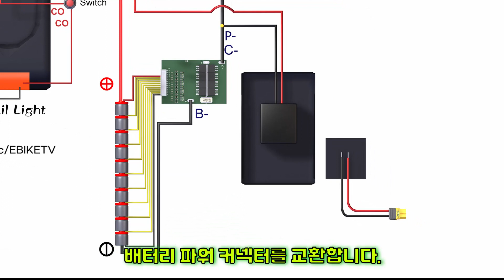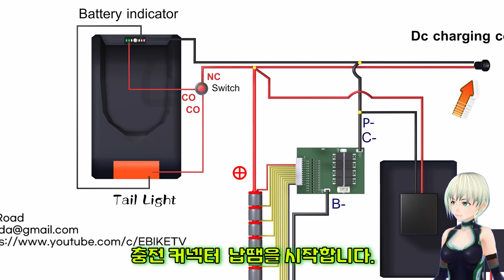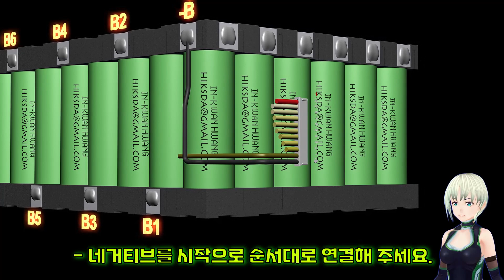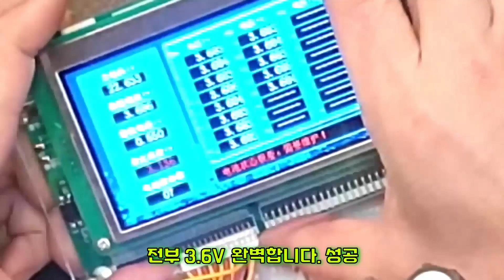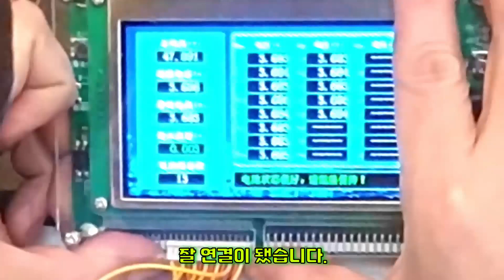싯포스트 배터리팩 제작 방법 10직렬 3병렬 36V / 전기자전거 보조 추가 병렬 배터리 팩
배터리 팩
배터리 팩 DIY 홀더, 니켈 시트 부품

이번에 사용한 Litokara 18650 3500mah 정품 배터리
지금까지는 사양이 잘 작동합니다. 다른 주소에서 구매하면 가짜가 될 수 있습니다.
배터리 Aliexpress

21700 Litocolor 배터리 5000mAh
실제로 가장 정확하고 일관된 용량을 제공합니다. 다른 주소에서 구매하면 가짜가 될 수 있습니다.
배터리 Aliexpress

배터리 팩 테스터

액티브 밸런서

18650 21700 리튬 배터리 셀/배터리, BMS 관련 최신 제품 목록 주소

⚡추천 도서 전기 자전거, 전동 킥보드, 휠 제작, 배터리, 제작 정비